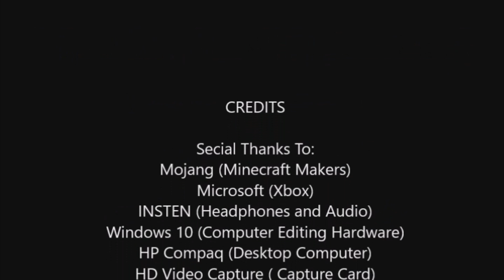Tuesday Lets Play Minecraft Episode 69: Getting Rods and Skulls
We continue our adventure to get to fight the Elder Dragon. To do so, we need to go and get the Blaze rods to help make the Ender Eyes, the item that will take me to the Ender Portal. We even get a fun surprise, as we begin our hunt. Enjoy!